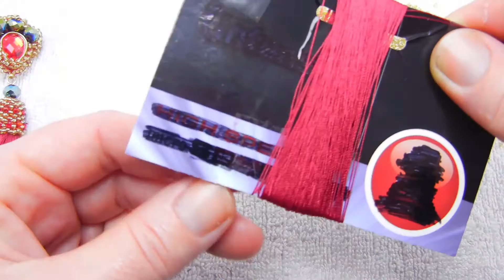"The Red" Earrings | Peyote & Blanket Stitch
Equipment recommended that we use in most of our videos:

Beads - TOHO

- Czech Crystals

Ring Sizer

Learn how to make beautiful earrings using embroidery,peyote, blanket stitch and Bozic stitch(I made it specially for Red earrings).Sizes of beads :Seed beads, and the big ones are size:6x4 Czech crystals.

If you like this video please make sure to share and comment,it helps a lot.